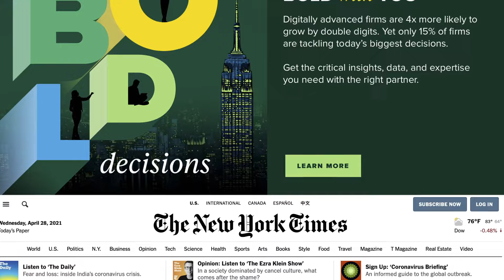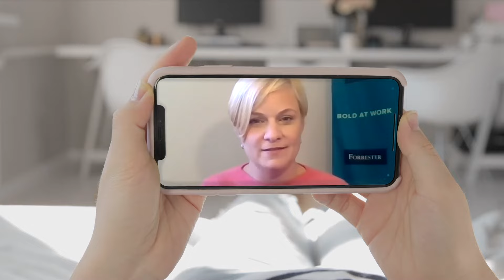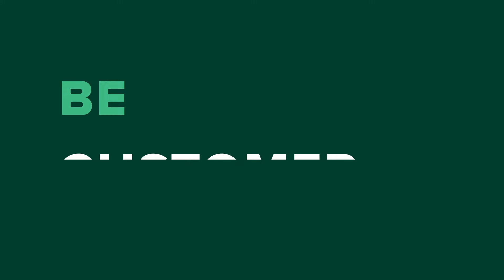The Path To Bold: Forrester Launches Forrester Decisions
On May 3, 2021 Forrester announced Forrester Decisions, a new customer-obsessed research product portfolio designed for leaders and their teams to shorten the distance between bold vision and superior business impact. To celebrate the milestone, Forrester CEO and Chairman George F. Colony rang the Nasdaq opening bell virtually and announced the launch at Forrester’s B2B Summit North America, the must-attend event for B2B marketing, sales, and product leaders.